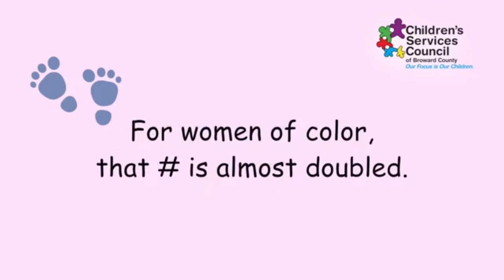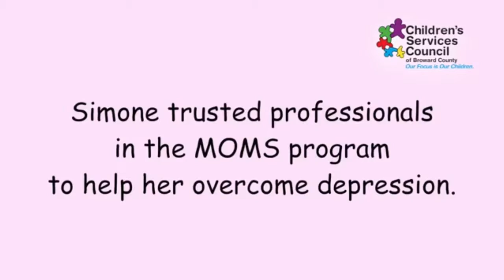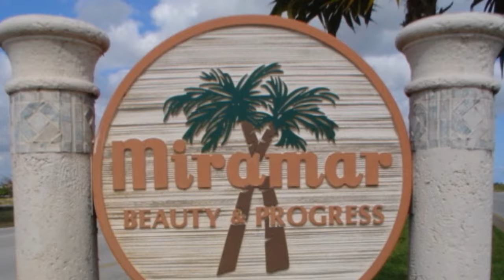Sak Pase TV Show Hosted By Guylene Berry: Mayor Wayne Messam Episode